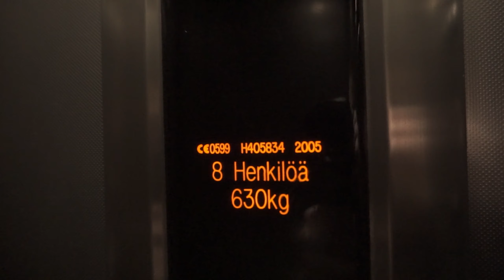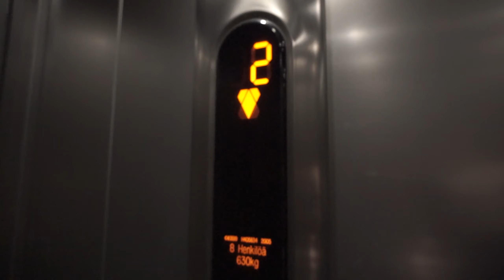2005 KONE MRL Traction Elevator @ Havukoskenkatu 14A, Vantaa, Finland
Location: Havukoskenkatu 14A, Vantaa, Finland
Brand: KONE
Type: MRL Traction
Year: 2005
Capacity: 8 persons or 630 kg
Serial Number: H 405834